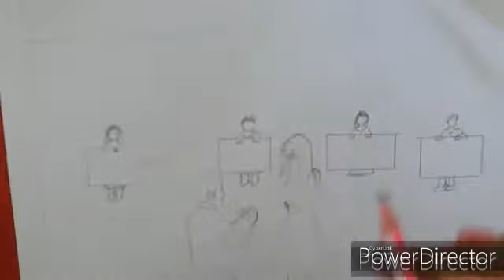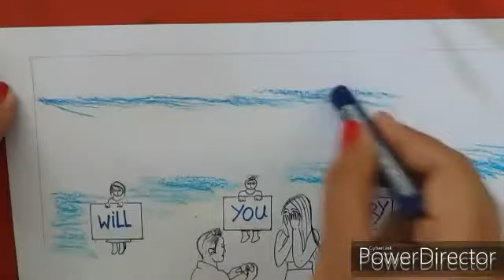How to draw a couple for propose day drawing & Valentine's day special drawing. With a song.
How to draw a couple propose day&valantine,s day special drawing. boyf surprise his gf a nice propose a sweet moments. Advance happy propose day& happy valantine,s day. In this drawing tutorial i used here,oil pastel colour,pencil colour,dothpen, simple pen & pencil.